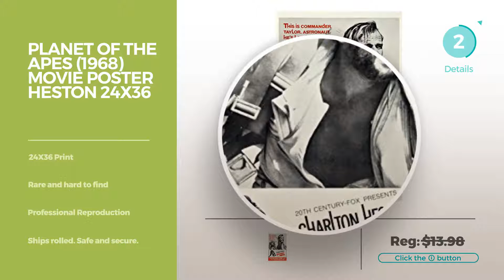Top 12 Planet Of The Apes Posters // Best Graphic Poster Collection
Black Friday / Cyber Monday 27 x 40 Planet of the Apes Movie Poster by Pop Culture Graphics

Black Friday / Cyber Monday War For The Planet of The Apes (2017) - Caesar - 13 in x 19 in Movie Poster Flyer by Poster Angel

Black Friday / Cyber Monday Planet of the Apes Retro Vintage Art Painting 1968 Movie Ending Statue of Liberty 30x20 by DirectArtPrint

Black Friday / Cyber Monday Posters USA - War for the Planet of the Apes Movie Poster GLOSSY FINISH - FIL190 (24" x by Posters USA

Black Friday / Cyber Monday Planet of the Apes 11x17 Movie Poster (1968) by postersdepeliculas